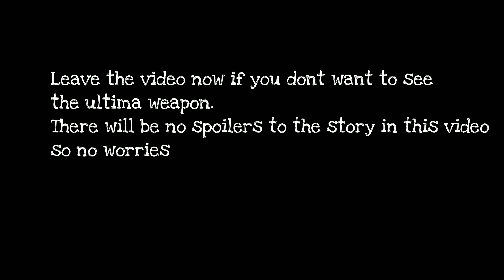I got the Ultima weapon! [Kingdom Hearts III]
Lately been playing some KH3 and got myself the strongest keyblade in the game! Also have Save the king+ and Save the queen+.
Next is lvl99!

Add me on LINE! My ID: ItsMikasa

Questions:
Q: What does it mean to be Max Boost?
A: When you reach level 100 you will open rebirth Chamber to be able max boost your character using an advance class that has all the skills mastered.
You will gain an additional 10% speed boost and increase in HP and SP. Your advance class WILL carry with you when max boost but they become RE skills in your novice section.

Q:What is the fastest way to level?
A: Floor 42, Red Books 100%+ (Save 500% red books if you're below lvl90). You can stack 10 books adding up %.
[Make sure you search for parties, there will be a list of people recruiting in the party menu]

Q:What's the fastest way to acquire JEXP in Avabel?
A: Parallel dungeon, FL42, Blue Books. Same as Red Books.

Q: Is your guild recruiting?
A: We are always recruiting.

Q: What application do you use to record?
A: AZ screen recorder and samsung game tools

Q: What platform do you use to play Avabel Online?
A: Samsung Galaxy S8 plus.

[Edit]
Q What classes have you rebirth/mastered on Rogue?
A: I have rebirth all 8 classes and mastered all 8 classes.
[This also includes rebirthing before Max Boost released.]

Q: What Awakened classes have you Acquired for Rogue?
A: Shadow Dancer and Tempester

Q: Which EX skills have you obtained?
A: Storm Raider, Debuster, Assassin, Raven, Raiden and, Soul Breaker.